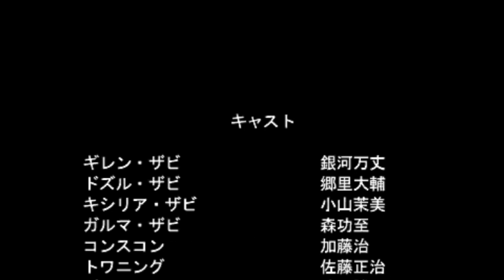▼最終回 [新ギレンの野望] アムロ、ユニコーンに乗る 第１０話「ジオン本国サイド３ズムシティへ侵攻」 ~ジオン本土決戦~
新ギレンの野望、ブライトシナリオにユニコーンガンダムを歴史介入させ、アムロを乗せる、の続きをプレイしていきます。今回が最終回となります。
宇宙での残りのジオンの拠点は、本国ズムシティーだけになりますので、最後にズムシティーへ侵攻していきます。
ここでも、やはりジャブローが陥落しそうになるので、何機かジャブローにMSを輸送しておきました。
ベリーハードでは、強機体を２機介入させると、割とスムーズに攻略できますが、１機だとなかなかきつかったですね。
今度は、シャア、シナンジュに乗る、をやってみようかと。。。